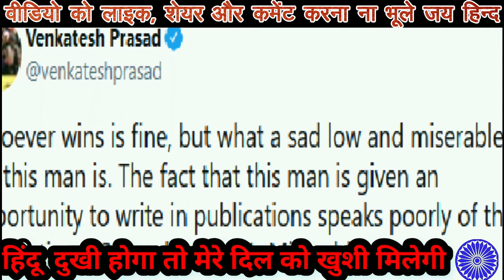इंडिया हारेगा तो हिन्दू दुखी होगा ll CJ Werleman on Hindus ll Venktesh Prasad Reply to CJ Werlman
इंडिया हारेगा तो हिन्दू दुखी होगा, CJ Werleman on Hindus, Venktesh Prasad Reply to CJ Werlman.